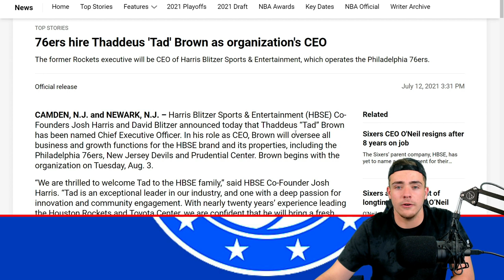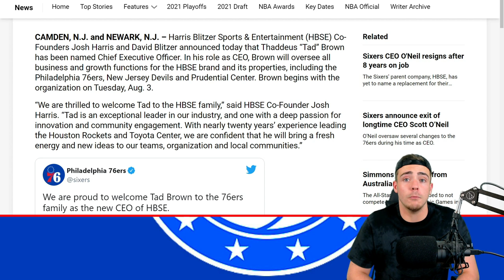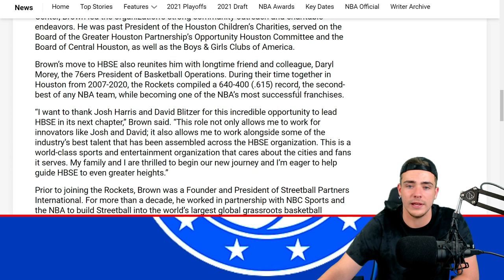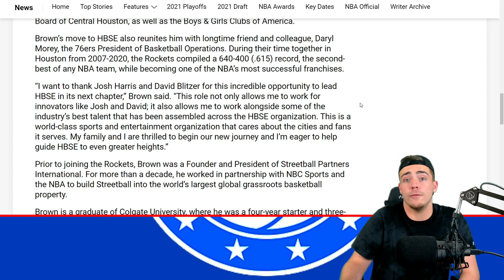Philadelphia Sixers HIRE Thaddeus "Tad" Brown As CEO... Worked With Daryl Morey In Houston!!!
The Philadelphia Sixers have hired Thaddeus "Tad" Brown to be the franchise's next CEO. Longtime CEO Scott O'Neil recently stepped down, and Thaddeus Brown was a perfect fit for the job as someone who spent 13 years (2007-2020) alongside Daryl Morey in Houston.

Harris Blitzer Sports & Entertainment (HBSE) Co-Founders Josh Harris and David Blitzer have assigned Brown to oversee all business and growth functions for the HBSE brand and its properties, including the Philadelphia 76ers, New Jersey Devils and Prudential Center.